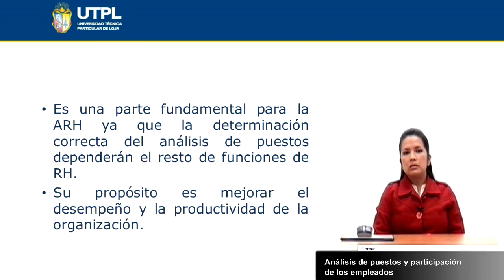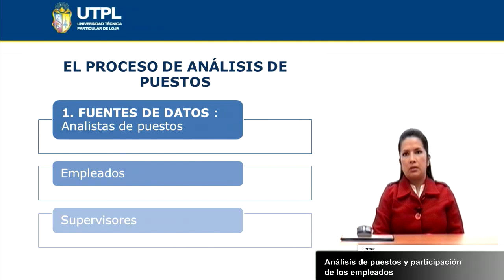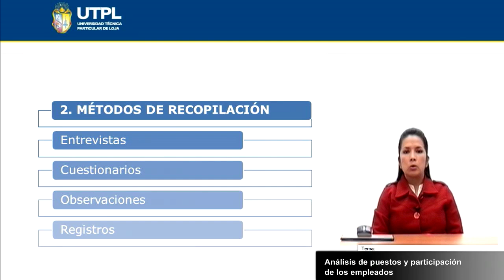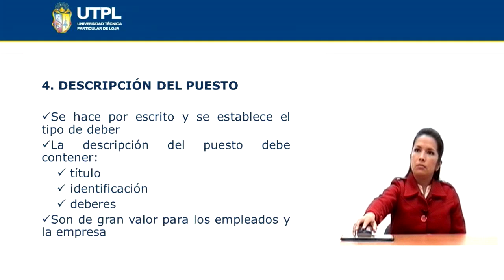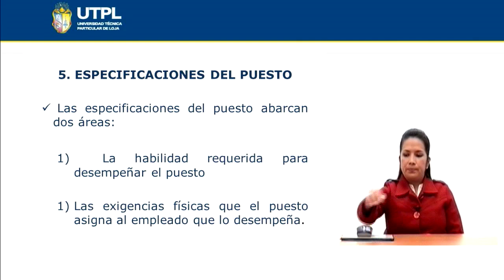UTPL ANÁLISIS DE PUESTOS Y PARTICIPACIÓN DE LOS EMPLEADOS [(ADM. DE EMP.)(ADM. DE RECURSOS HU.)]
Administración de Recursos Humanos
Tema: Análisis de puestos y participación de los empleados
Ponente: Ing. María Fernanda Zumba Zuñiga